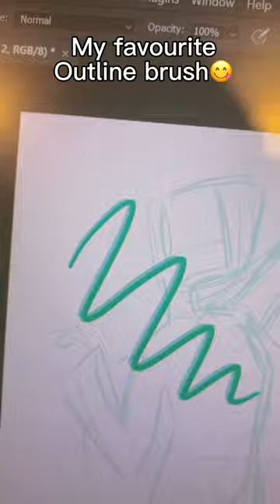Plants vs zombie girl drawing :) Sardine_Machine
a digital drawing!!
first ever short :D